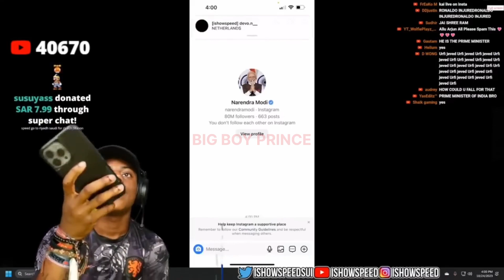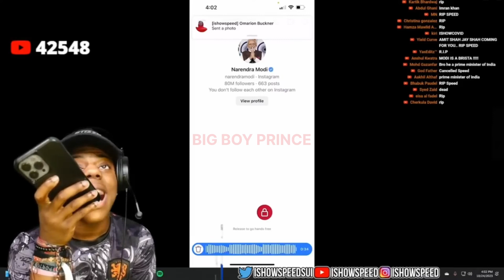Speedy Say SORRY To PM Narendra Modi 😱🙏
neon man,neon man sports,neon man shorts,neon man face reveal,neon man exposed,dark reality of neon man,lakshay chaudhary neon man,neonman,neonman gf,